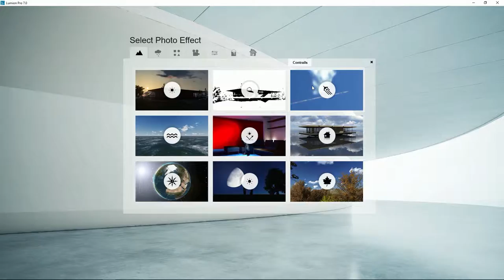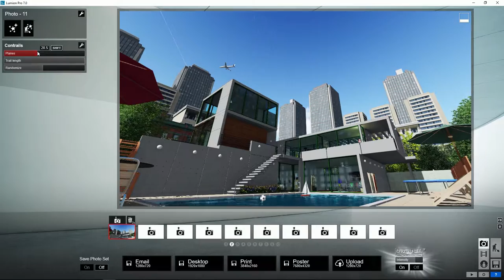Lumion Efectos - 73 Mundo. Usar efecto escala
Tutorial Lumion Efectos, 73. Mundo. Usar efecto escala. Aprende todo sobre Lumion, crea tus proyectos paso a paso en pocos minutos.